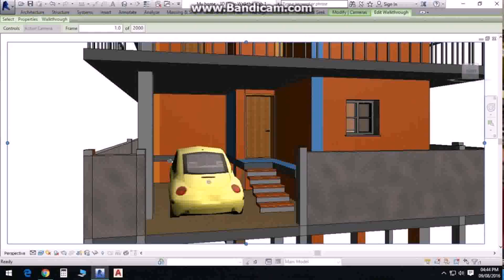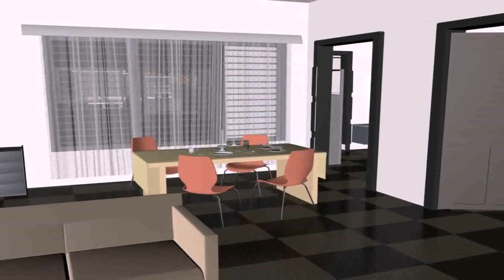3d House Plans Indian Style North Facing (see description)